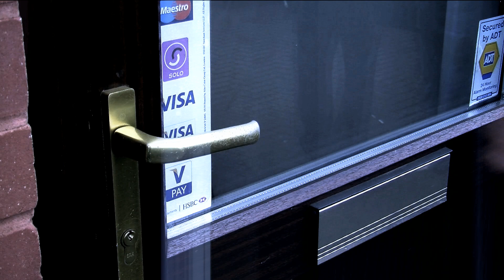Serotonin - Death From Above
Produced, shot and edited by Rob Hawthorn.
Shot at Rockhopper Studios.